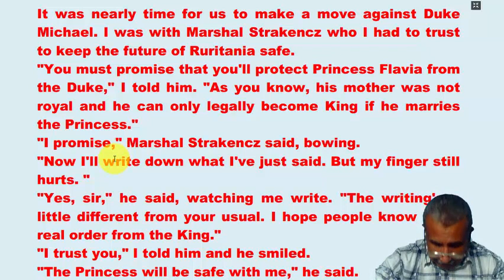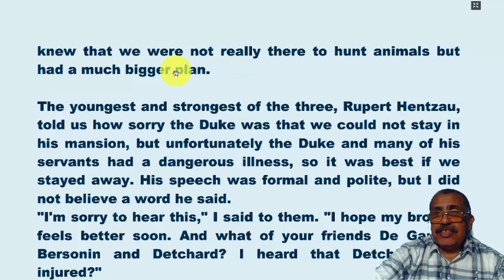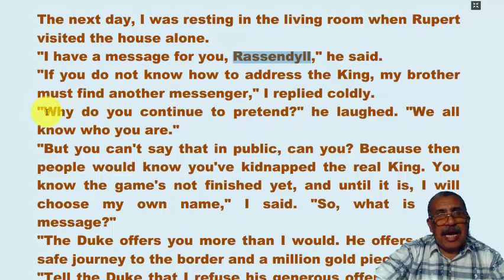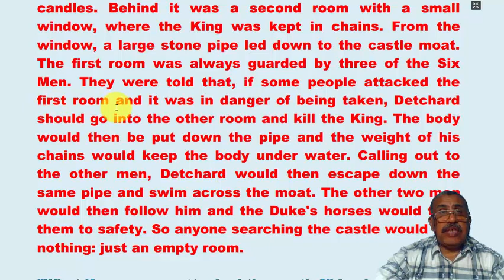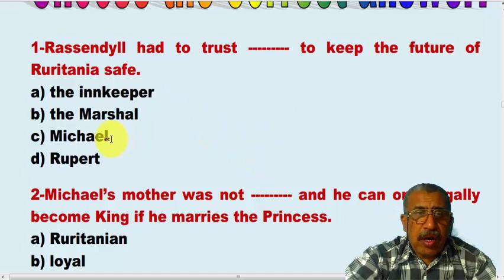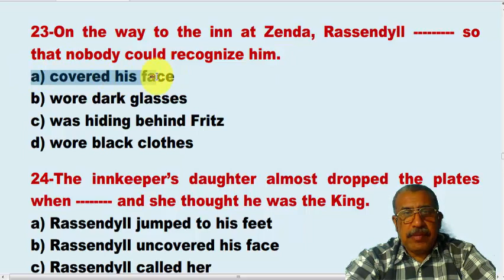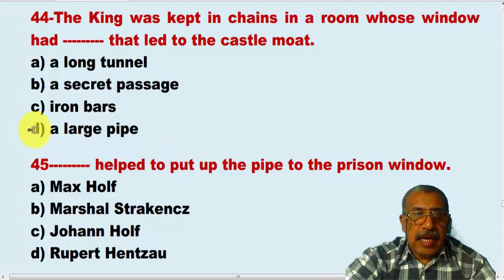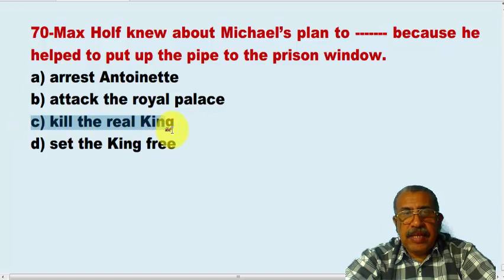الفصل السادس من القصة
شرح الفصل السادس من قصة سجين زندا المقررة على الصف الثالث الثانوى وحل اسئله عليه